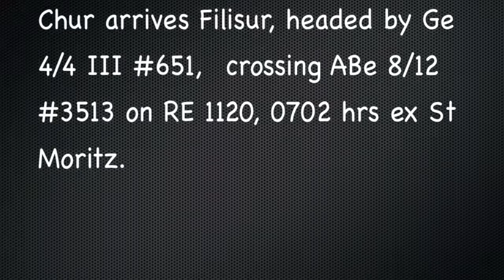Swiss Trains: Albula region, Landwasser/Filisur, Jan13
Swiss Mountain Railways in winter. Swiss Trains in the snow.
Train Details:
Filmed January 2013 in the Filisur region.
1356 hrs: RE 1141, 1258hrs ex Chur to St Moritz, between Tiefencasel & Landwasser Viaduct hauled by a Abe 8/12 EMU.
1403hrs: RE 1141, 1258hrs ex Chur, crosses Landwasser Viaduct
1506 hrs:RE 1148, 1402hrs ex St Moritz to Chur, crosses Landwasser Viaduct, headed by Ge 4/4 III #645
1513 hrs: RE 1148 heads downhill towards Tiefencastel
1646 hrs:R 858, 1635hrs ex Bergün/Bravuogn, arrives Filisur with Ge 4/4 II, #631

0900 hrs: RE 1121, 0758hrs ex Chur arrives Filisur, headed by ABe 8/12 class EMU, crossing Ge 4/4 III #652 on RE 1124, 0802hrs ex St Moritz to Chur

0801 hrs: RE 1117, 0702hrs ex Chur arrives Filisur, headed by Ge 4/4 III #651,  crossing ABe 8/12 #3513 on RE 1120, 0702 hrs ex St Moritz.